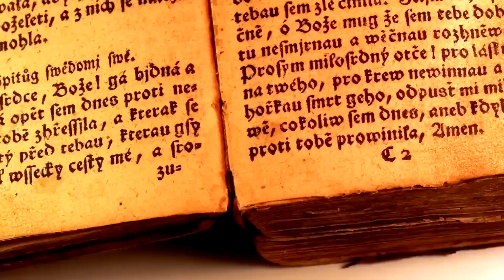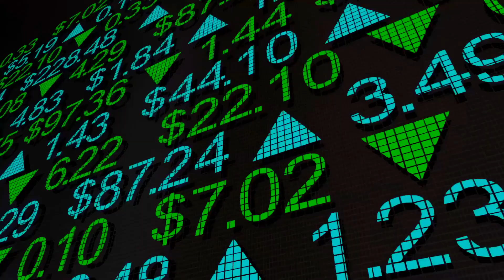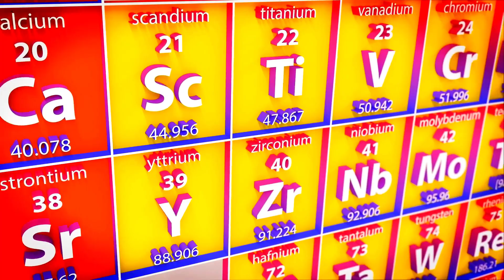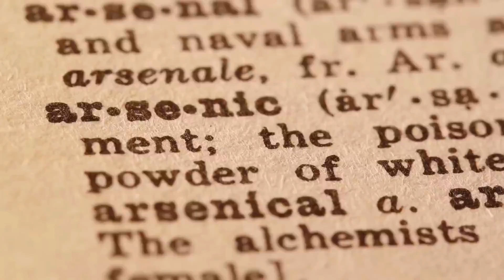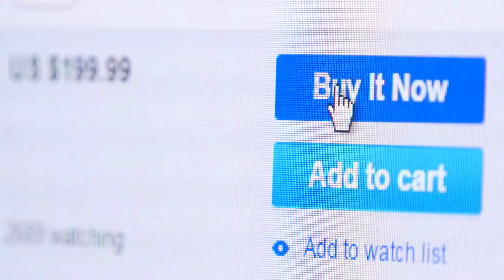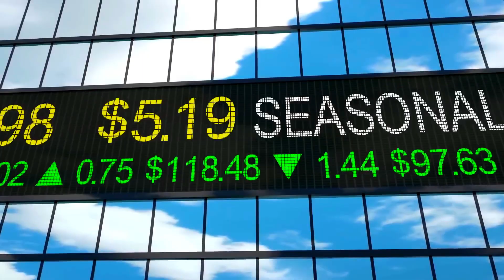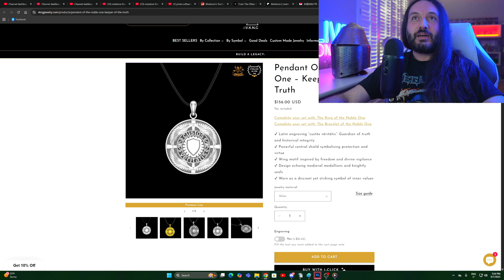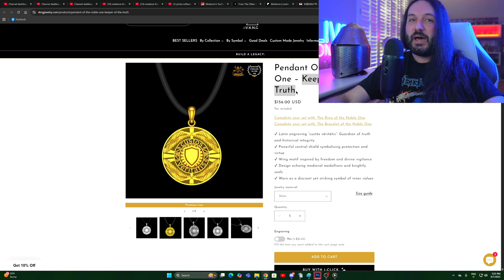How ancient is TIN? Closely guarded SECRETS of Classical Antiquity in the Mediterranean World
On this video we'll discuss tinning, metallurgy, commerce and trade in the ancient Mediterranean, with an analysis of republican and imperial mining operation and organizational frameworks.

Come watch me live stream on Twitch! Almost every night 9pm CST